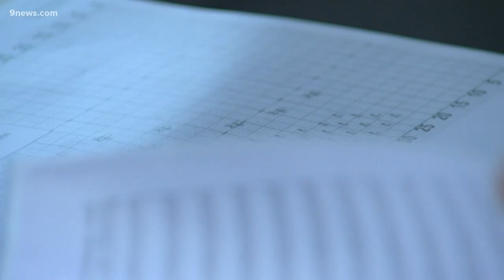Hearts of Champions: Centaurus High School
9NEWS Photojournalist, Byron Reed, travels to Centaurus High School, to see how they're re-connecting and looking to bring home a state championship in the fall.

9NEWS (KUSA) is located in Denver, Colorado.